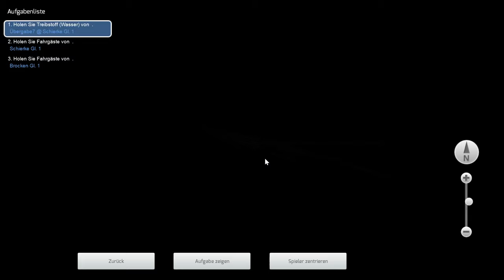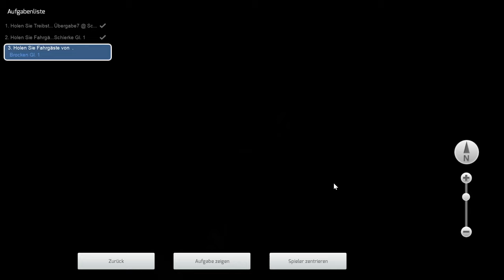Neuvorstellung: Brockenbahn Steam-Version | TRAIN SIMULATOR CLASSIC #16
Das erste Mal in einer deutschen Dampflok im TSC... Was kann da schon schiefgehen?

Strecke: Brockenbahn (WaggonWerkstatt)
Zug: BR 99 (WaggonWerkstatt)

DTG hat mir dankenswerterweise einen Key für dieses DLC zur Verfügung gestellt!